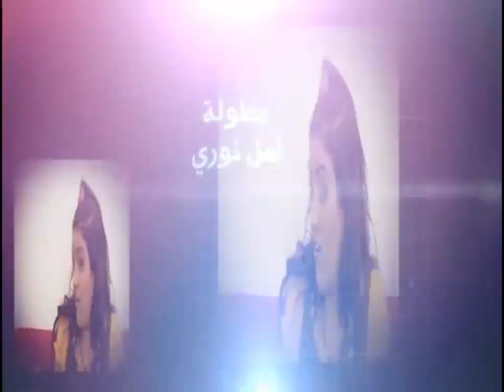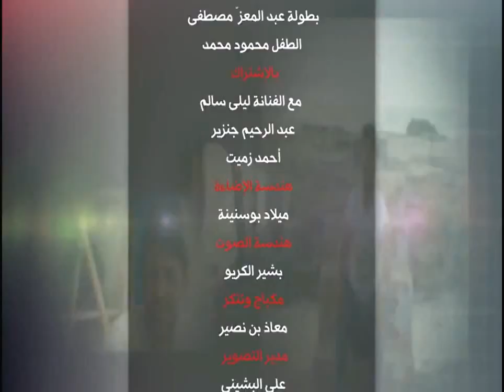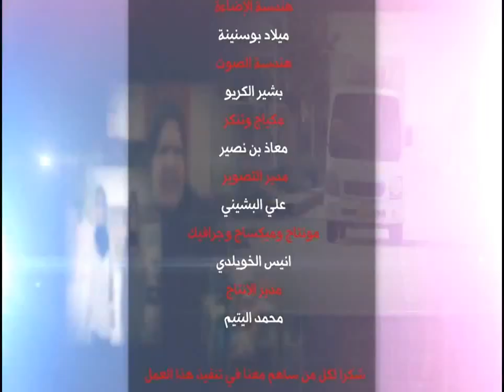Ramadan Libya Serie Khafafish 5 السلاح